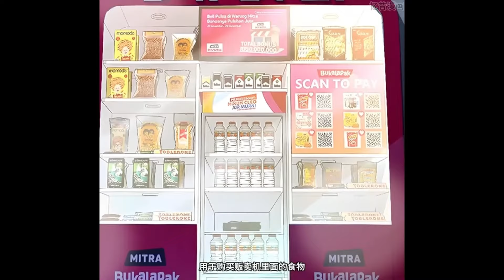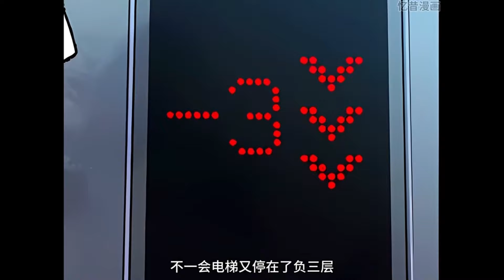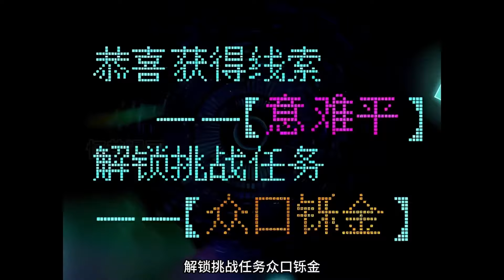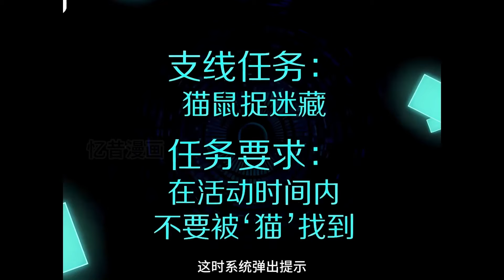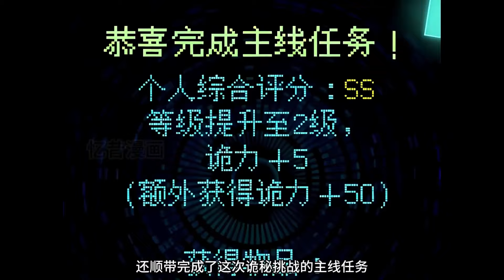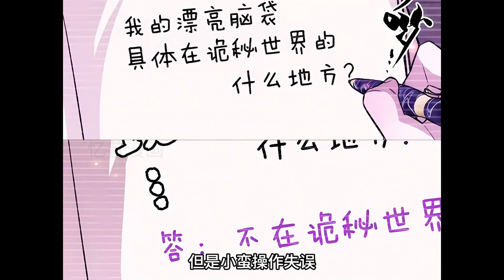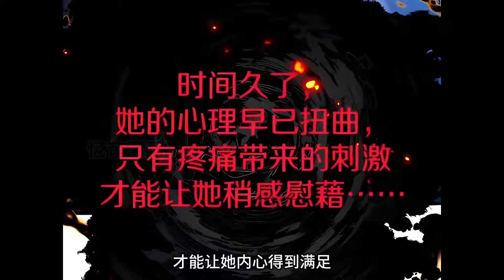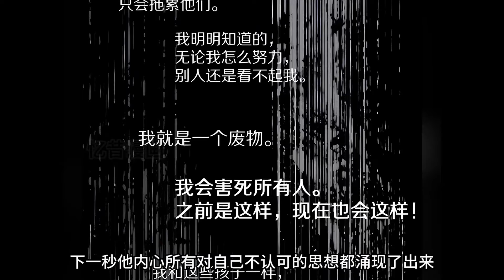《我在诡秘世界玩嗨了》1-39集 | 诡异复苏，江澈依靠看到奇怪的提示， 完成一次又一次诡秘挑战后，忽然发现，他竟然已经成为了—诡秘之主！漫画解说